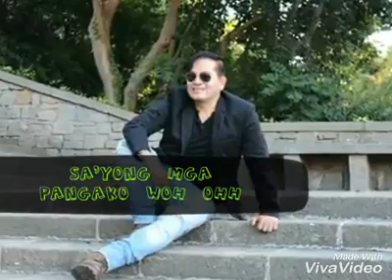"PANGAKO" revival song of TYRONE ONEZA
TNK YOU MS BERNADETTE PEROS VARONA FROM TACLOBAN LEYTE VISAYA, FOR MAKING THIS BEAUTIFUL VIDEO OF "PANGAKO " REVIVAL SONG OF TYRONE ONEZA  !